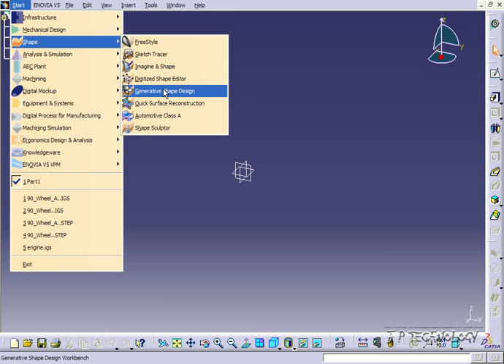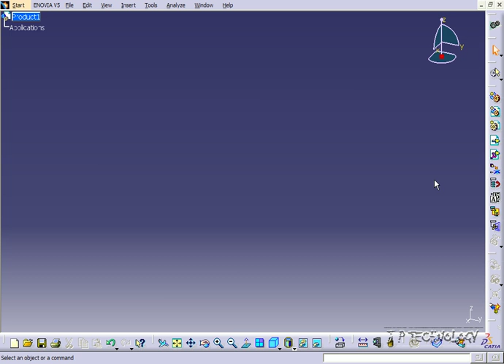CATIA V5 Tutorial: 02 Workbench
This is the second video of the series of tutorial on CATIA V5

This Video covers the concept of formatting in CATIA V5.
It is one of the most useful CAD software and a must for mechanical stream.